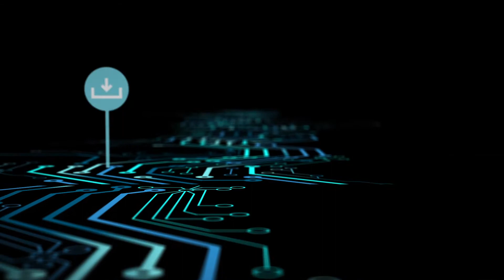Honeywell MicroPressure MPR Series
The MicroPressure MPR Series sensors from Honeywell show that big things can come in small packages. The MPR Series is a very small piezoresistive silicon pressure sensor offering a digital output for reading pressure over the specified full scale pressure span and temperature range. Although only 5 mm x 5 mm, the MPR offers multiple options and features that could fit a variety of applications.